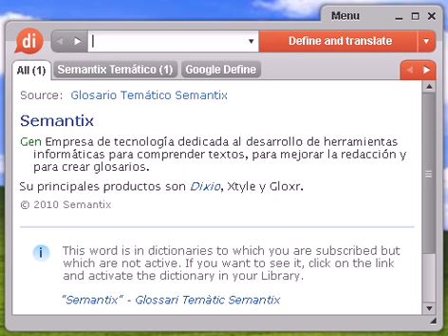Definición de fauvismo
fauvismo, diccionario, definición, significado, español, castellano, dixio, fauvismos